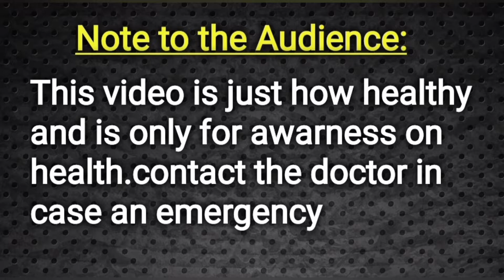ಜಿಮ್ ಗೆ ಹೋದರೆ ರಾತ್ರಿ ವೇಳೆ ವೀರ್ಯ ಬೀಳುವುದೇ?|| Doctor Satheesh || Yes1TV Kannada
Hospital Address :-
Dr.K.Satheeshkumar
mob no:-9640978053